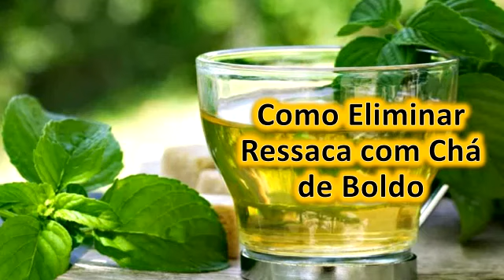Como Eliminar Ressaca com Chá de Boldo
Os conteúdos desse canal são informativos, para tratamentos eficazes procure um médico.

Como Eliminar Ressaca com Chá de Boldo é uma boa alternativa de chá saudável, além de ajudar a eliminar ressaca. Os famosos chá detox, vêm fazendo o maior sucesso e não é por acaso. Além de hidratantes e saborosos, os chá detox em geral têm ação desintoxicante, isto é, ajudam nosso organismo a eliminar toxinas, aumentando assim o bem estar e ajudando a prevenir inúmeras doenças.